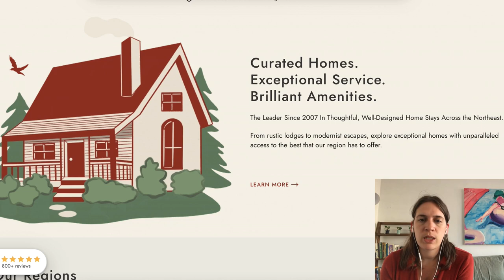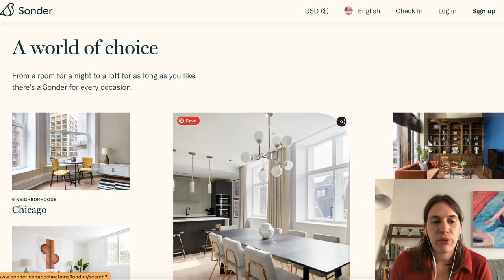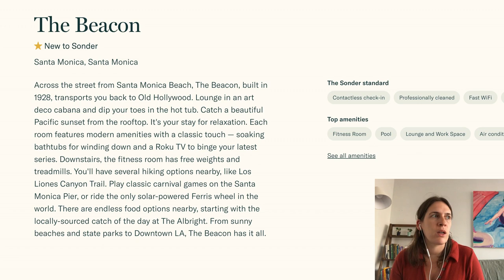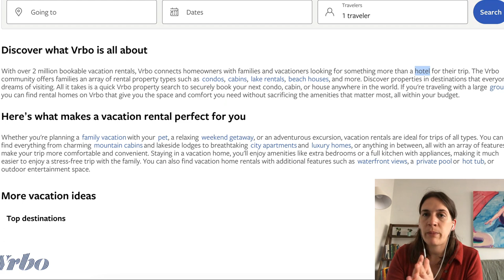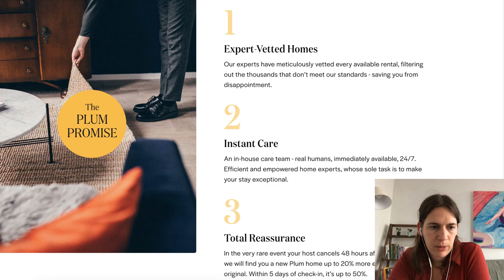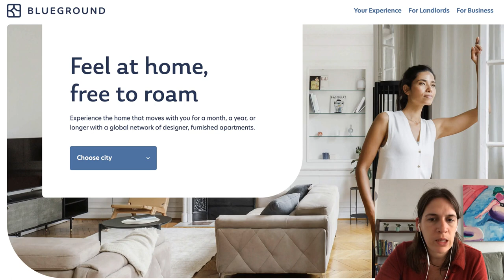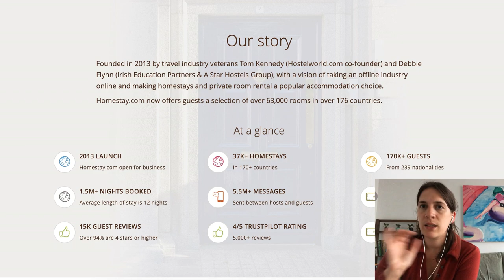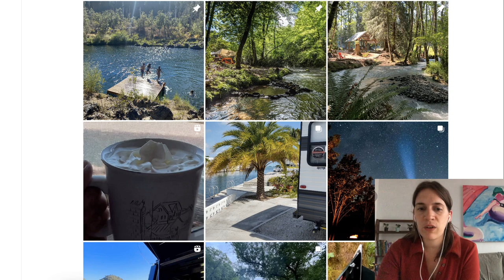Brand Breakdown: 7 Airbnb alternatives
How do alternative booking platforms position themselves against Airbnb? Or do they position themselves against hotels? I take a look at 7 alternatives to determine their positioning, customer personas, and brand identity.

00:00 Intro
01:11 Red Cottage
04:49 Sonder
09:02 VRBO
13:39 Plum Guide
18:14 Blueground
19:19 Homestay
22:53 Hipcamp
25:02 Final Thoughts